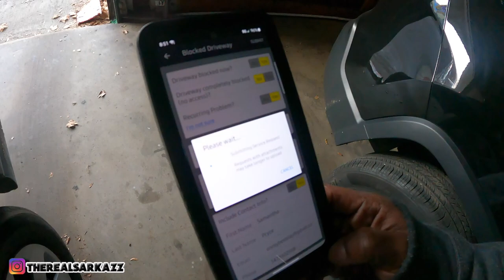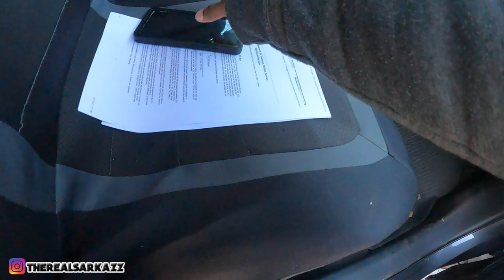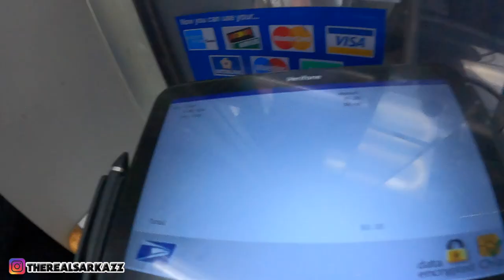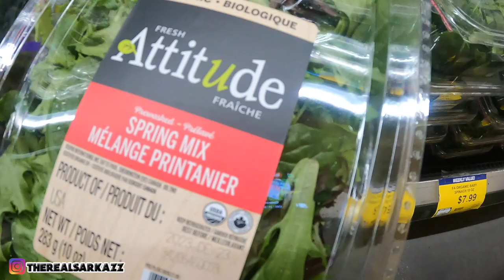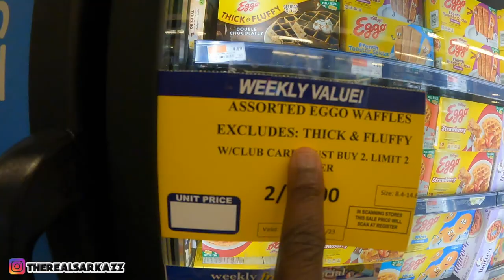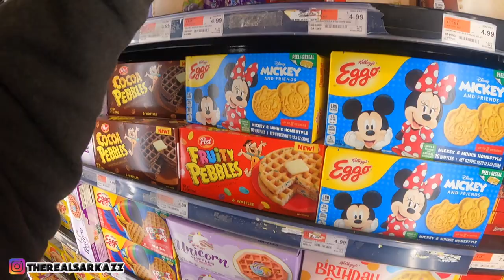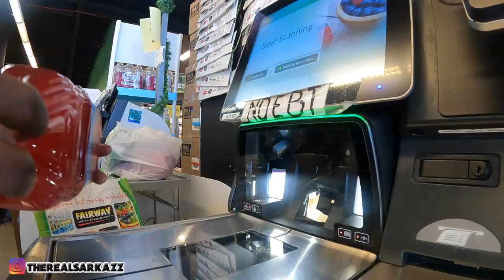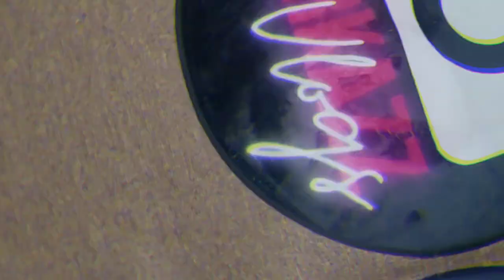📦✨ PO BOX & 🛒🍳 Easy Cooking Adventure!